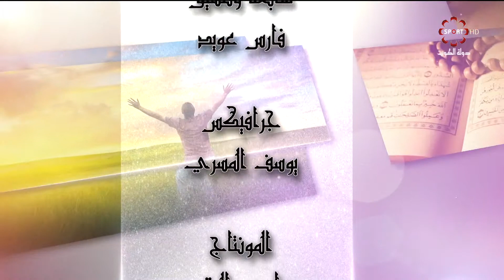برنامج اجمل بداية - السبت 2019/6/1